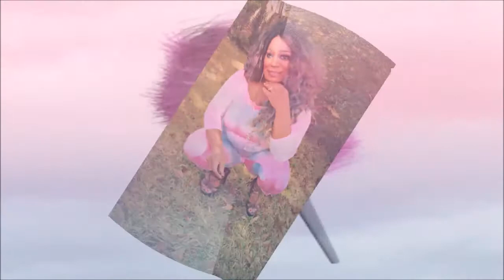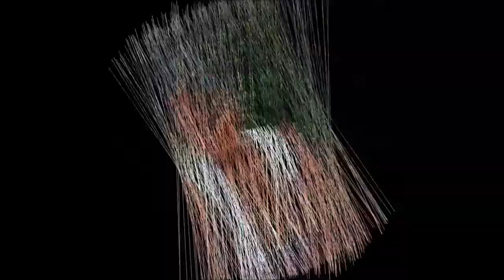Sexy Pink Body Suit and WHite Body Suit as well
Fashion Look Book For the Fall and out with the summer